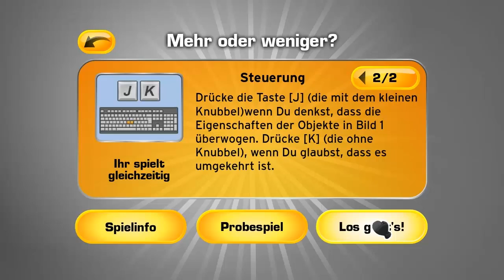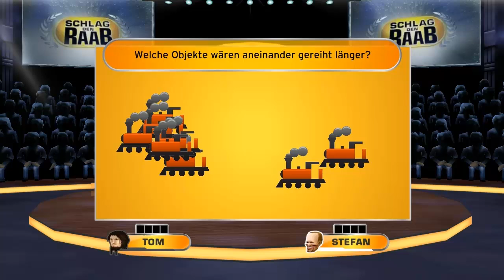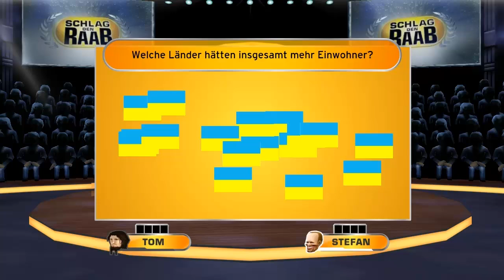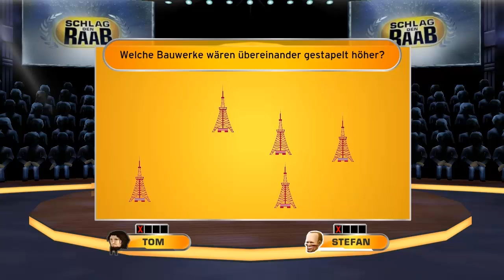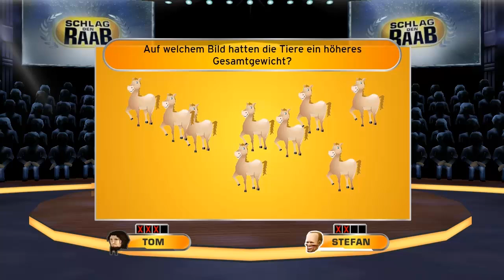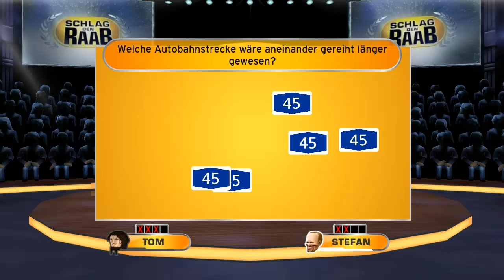Let's Play Schlag den Raab: Das 1. Spiel [Part 1/4] - TRASHTAZMANI vs. Stefan Raab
» Schlag den Raab: Das 1. Spiel
Geschicklichkeitsspiel von Sproing / bitComposer [2011]

» Let's Play Schlag den Raab: Das 1. Spiel